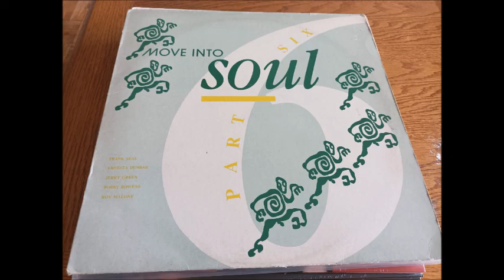BOBBY BOWENS - FLASHBACK MOVE REC 80's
Funk Music Good compilation Move into soul Part 6